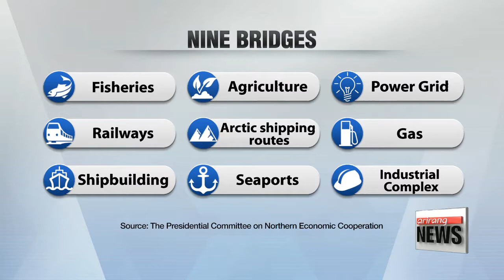Committee on Northern Economic Cooperation holds its first meeting Thursday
북방경제협력위원회 1차회의 개최

  Last September, while in Vladivostok, Russia, President Moon proposed closer economic ties with Russia and Eurasia -- what he called his 'New Northern Policy.'
And this morning, a meeting was held in Seoul for the first time to work out the details of that policy.
 The first meeting on the Presidential Committee on Northern Economic Cooperation kicked off Thursday.
It comes three months after the committee was established in August with the goal of boosting economic ties between South Korea and the Eurasia region.

(Korean)
    "I'm more than delighted to launch the first meeting. The New Northern Policy, as announced by President Moon at the Eastern Economic Forum last September, is expected to help create a new growth engine in South Korea and is critical in lowering tensions and fostering co-prosperity in North East Asia."

 On top of ministers from the Finance, Foreign Affairs, Unification, and Trade ministries, two dozen experts from academia and research institutes will help outline mid-to-long term goals and detailed plans of the New Northern Policy.
The key for the first meeting was Russia.
 Experts discussed ways to boost exchanges between South Korea and Russia through  nine key areas, or the so-called nine bridges, including power, natural gas, railroads, shipbuilding, agriculture among other areas.
 The goal is to develop closer ties with Eurasian countries through economic exchanges by combining Eurasia's huge natural resources with Korea's know-how in infrastructure building.
Mega projects like the Trans-Siberian Railway won't be easy given the tensions due to North Korea and sanctions on Russia, but the committee says step-by-step cooperation, starting with agriculture and natural gas and easing customs regulations will help lay the basis for long-term projects.